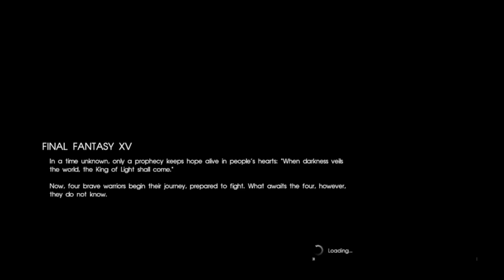Rental Saturday final fantasy XV